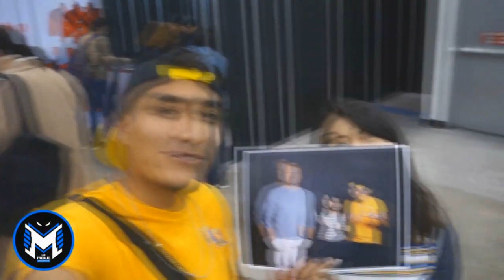Crítica: HALLOWEEN ENDS ¿Digno FINAL? ¿Vale la pena? ¿SAGA MUERTA y decepcionante?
Crítica: HALLOWEEN ENDS ¿Digno FINAL? ¿Vale la pena? ¿SAGA MUERTA y decepcionante? (OPINION / RESEÑA / REVIEW)